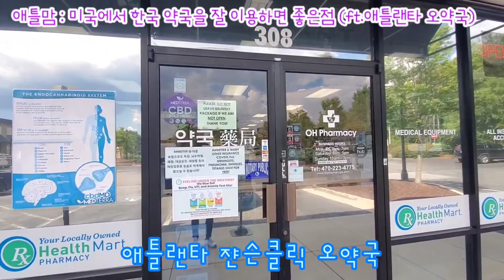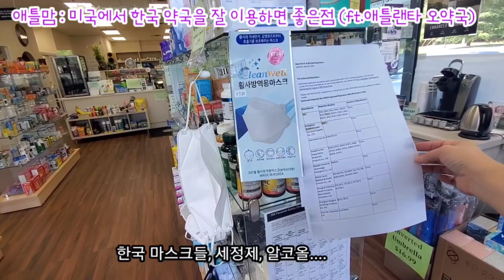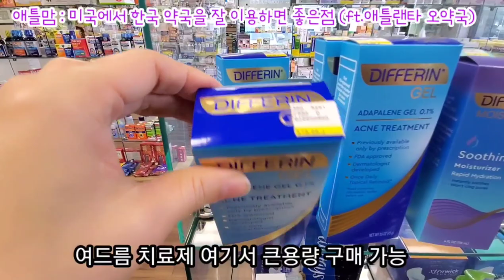[미국쇼핑] 애틀랜타 살기좋은 이유중 하나...친절한 한국 약사님들, 한국 약국의 의미 (ft.쟌슨클릭 오약국)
애틀랜타에서 14년 사는 애틀맘입니다.
애틀랜타는 한인 마트도 크고 많으며
한인 의사들이 운영하는 병원과 약국도 많이 생겼습니다.
10년 사이 많아진 한인 약국 덕분에 이민 생활에 많은 도움을 받고 있습니다.
한국에서 사랑방 같던 동네 약국처럼
커피 한잔 편하게 마시며 가족 건강을 상담 할 수 있는 한인 약사님이 얼마나 고마운지요.
한국은 지금 대형 약국으로 모두 변해서 어쩌면 미국 애틀랜타에 사는 우리가 더 옛날 같은 친근한 약국이 있을 것 같네요.
제가 사는 쟌슨클릭 오약국을 소개합니다.
둘루스, 스와니 한인이 많은 지역에 모든 약국도 이렇게 친절하게 많은 도움을 주시리라 생각합니다.
애틀랜타 살기 좋은 동네로 이민 오세요.